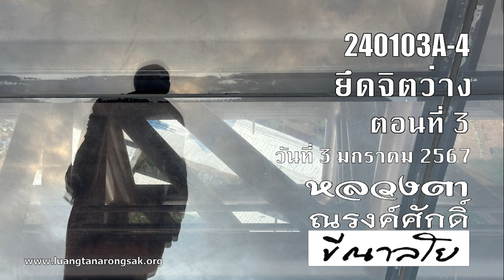240103A-4 ยึดจิตว่าง ตอนที่ 3